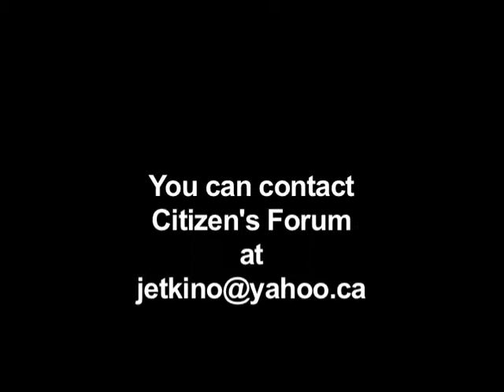Citizen's Forum Oct-02-13 - Jack Etkin